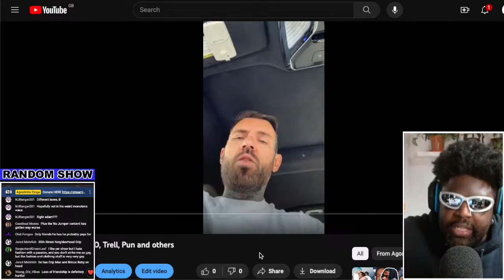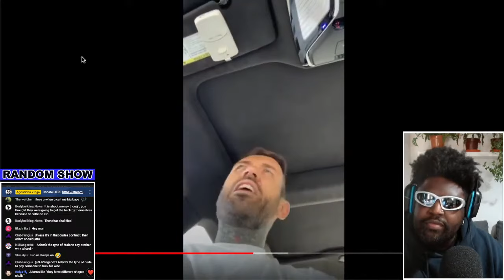ADAM22 DESTROYS AD AND TRELL